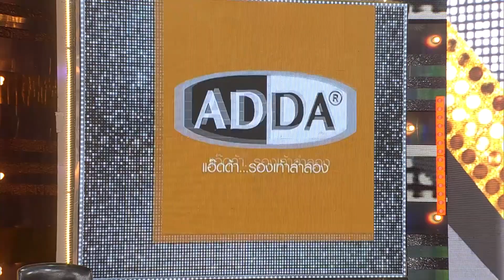กิ๊กดู๋สงครามเพลงเงินล้าน Kik Duu | พงศ์ พัทลุง & ฟิกกี้ ฮันแนว | 20 พ.ย. 63 [2-2]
ติดตามชมรายการ กิ๊กดู๋สงครามเพลงเงินล้าน
ทางช่อง PPTV HD กดหมายเลข 36
และรับข้อมูลข่าวสารเพิ่มเติมของรายการได้ที่